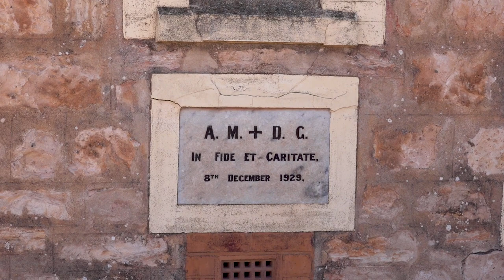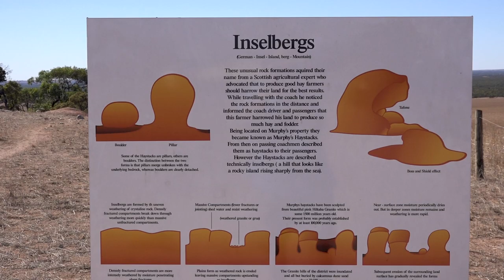ON THE ROAD 2019 ep 3 - STREAKY BAY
We have a look at the Cape Bauer Drive and Westall Loop Drives at Streaky Bay.